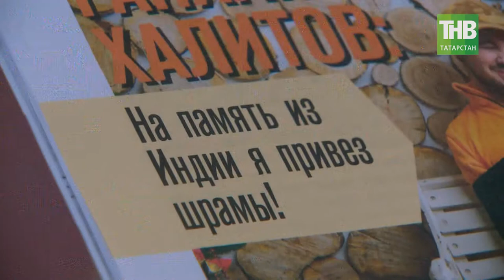Райхан Халитов - "Чокактам": здоровье в обмен на счастье. Тема дня. Здравствуйте - ТНВ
Таяну ноктасы. В эфире: пн, вт, ср, чт - 19:00

7 дней. В эфире: вс - 19:30, 21:30

Координаты:
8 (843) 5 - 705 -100